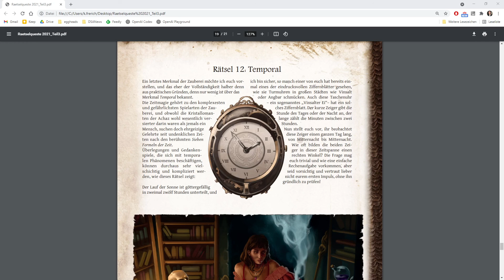Ulisses Online-Con 2021 Rätselqueste Rätsel 12/12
Am 01.-03. Oktober 2021 fand die zweite Ulisses Online-Con statt. Passend dazu gab es wieder eine knifflige Rätselqueste, die von den Con-Teilnehmern gelöst werden konnte. An jedem Con-Tag galt es vier Rätsel zu knacken.

Im finalen 12. Rätsel musste lediglich die Frage geklärt werden, wie oft Minuten- und Stundenzeiger einer Uhr pro Tag im rechten Winkel zueinander stehen.